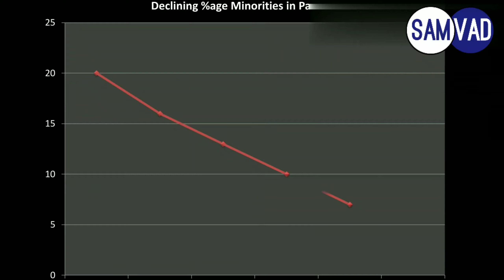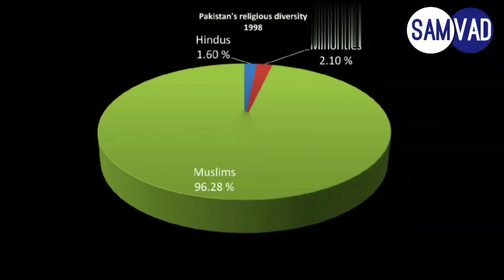Analysis of status of Minorities in Pakistan